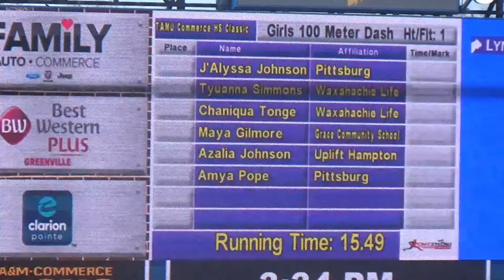Chaniqua and Ty 100m